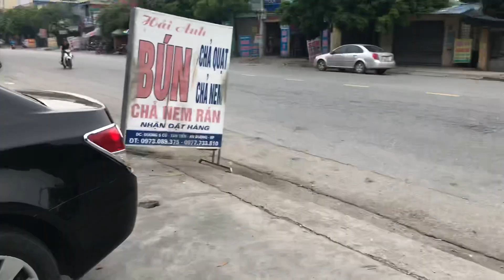Báo giá những mẫu xe tại cửa hàng Khanh Minh oto Lh 01276662386( Zalo 0989711706)